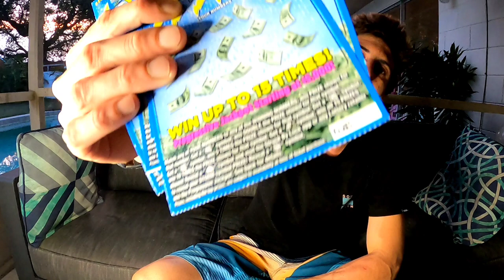Got Hit By The Storm🤑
Played the New $10 Tickets
8 x $10 Struck By Luck scratch off tickets from the florida lottery!